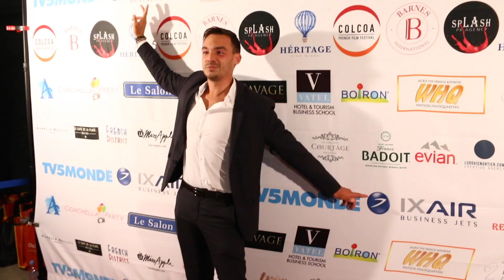Closing Night Colcoa French Film Festival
Amazing closing night of Barnes International Realty at Colcoa French Film Festival at Heritage Fine Wines, in Beverly Hills organized by SpLAshPR Agency! Film and edited By Watson Headquarters Red carpet Host by Jackie the french reporter